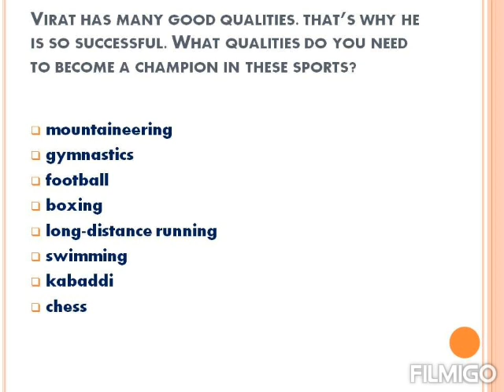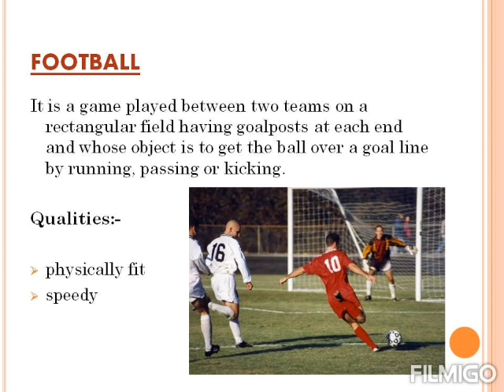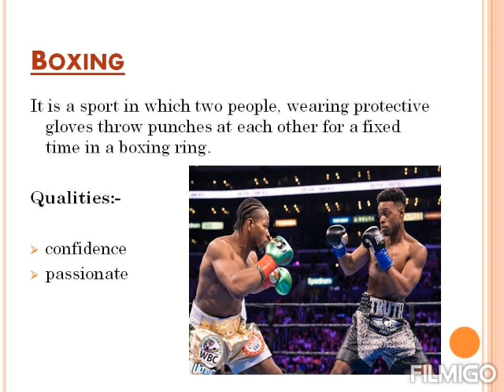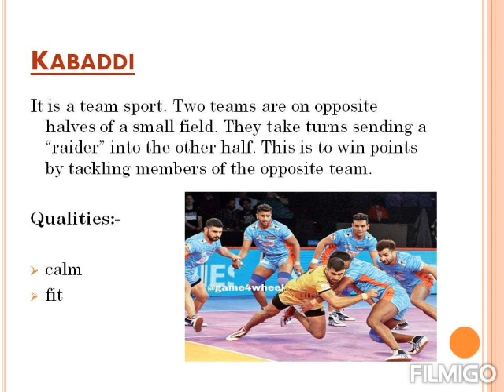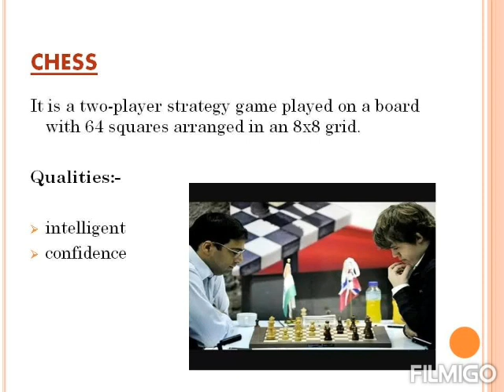English literature chapter -1 Virat is the best.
Revision of exercise by Deeksha Awasthi